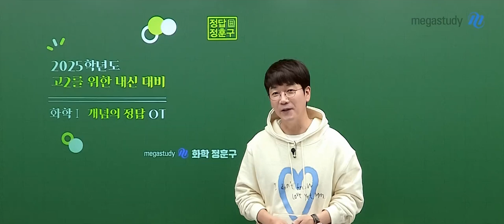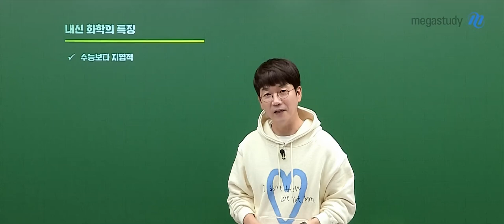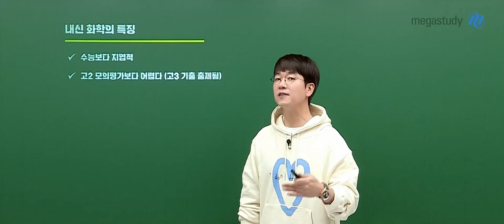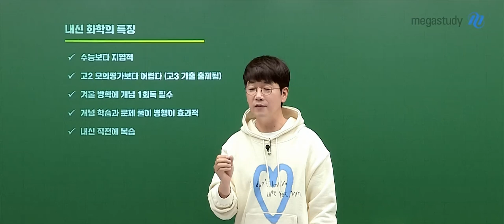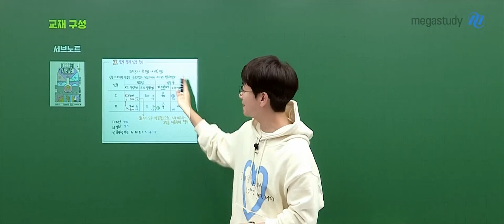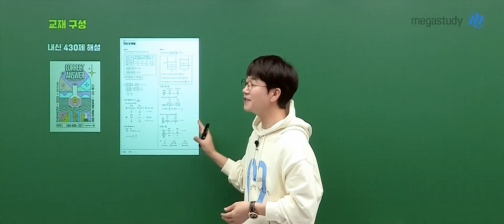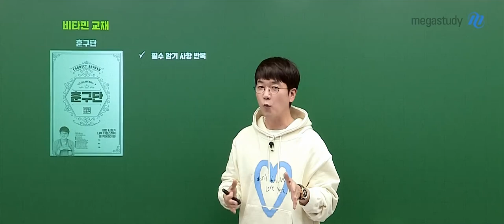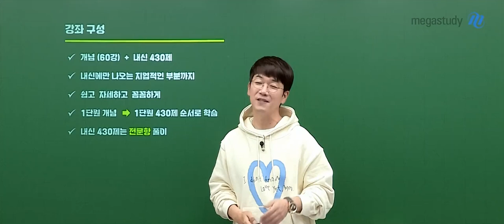[메가스터디] 화학 정훈구쌤 - (고2) 2025 고2를 위한 내신 개념의 정답(개념&문풀) OT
화학 정훈구 선생님의 (고2) 2025 고2를 위한 내신 개념의 정답(개념&문풀) OT 영상입니다.